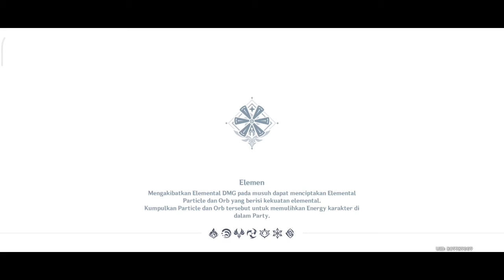Push abys v2.0 lantai 12 di akun Tatsuya